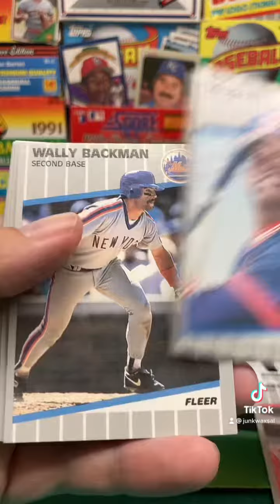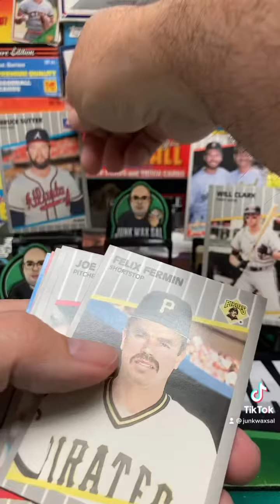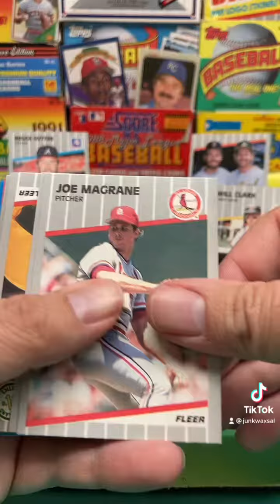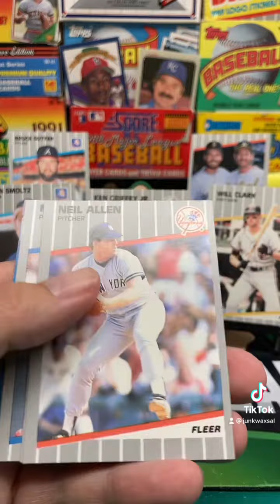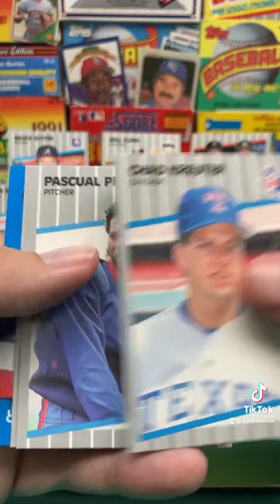1989 Fleer Baseball Rack Pack